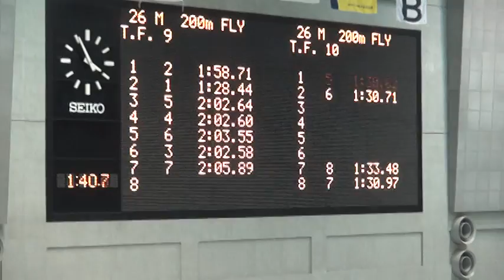第32回関東学生夏季公認記録会 男子200mバタフライ 塩島広規